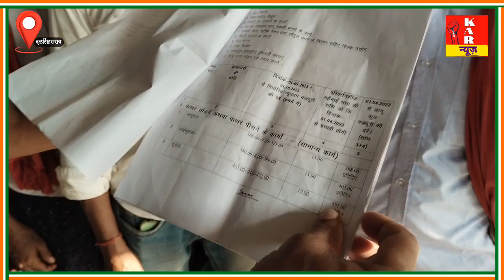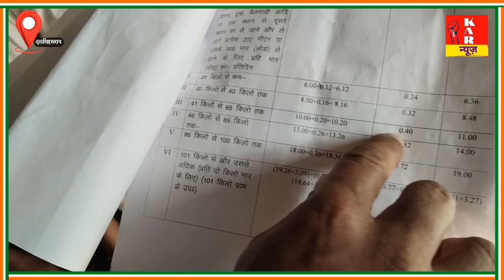आखिर क्यों गरीबी का हक ठेकेदार मार रहे हैं!!??? मजदूरों का हो रहा शारीरिक व आर्थिक शोषण!!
आखिर क्यों गरीबी का हक ठेकेदार मार रहे हैं!!??? मजदूरों का हो रहा शारीरिक व आर्थिक शोषण!! KAR News garibmajdoor manishkashyapnews Manish Kasyap- Son Of Bihar Tejashwi Yadav Nitish Kumar Narendra Modi